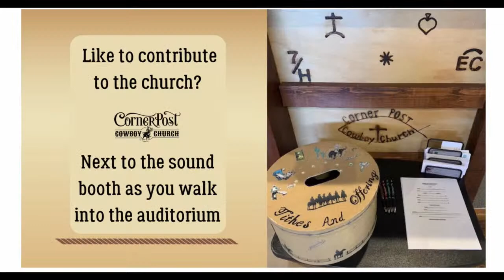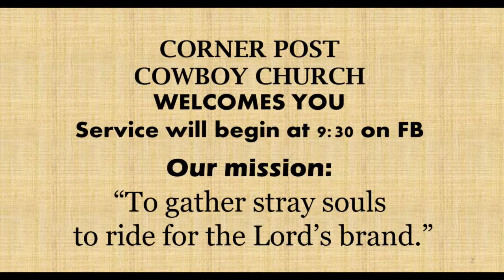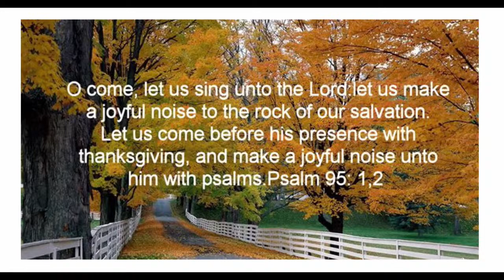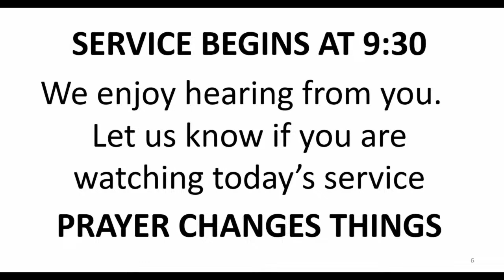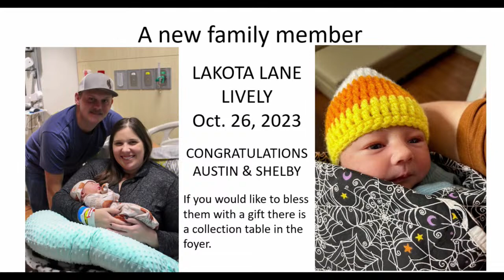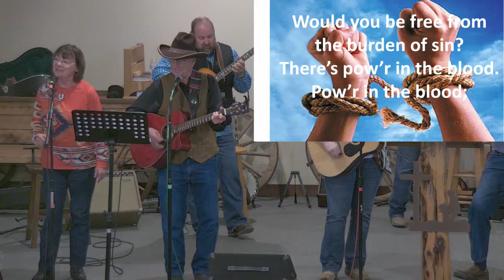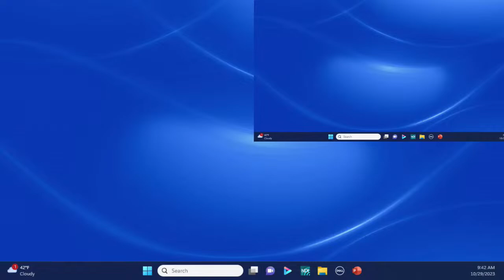Corner Post Cowboy Church 10/29/23